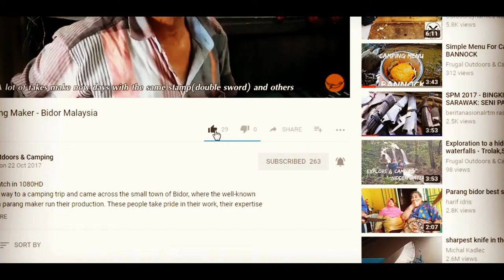Tarp Shelter Setups for Camping & Survival - Part 2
Part 2- Tarp Setups for Camping & Survival
1) The Body Bag
2) The ‘Cave’

Thanks!